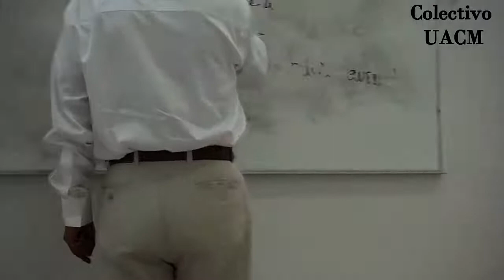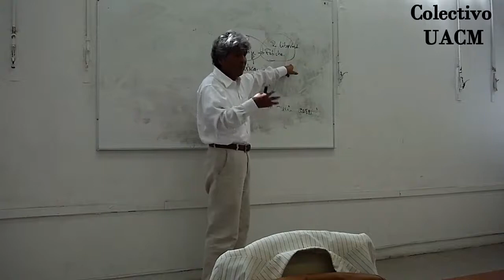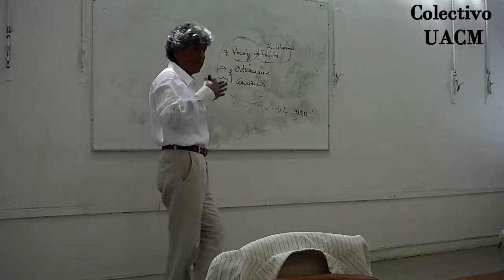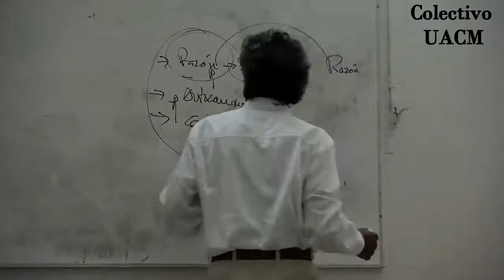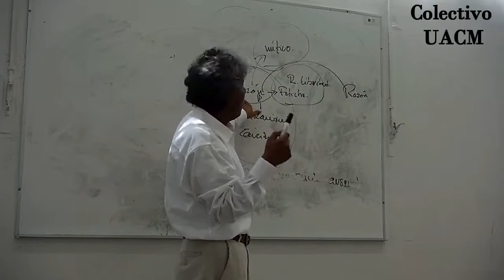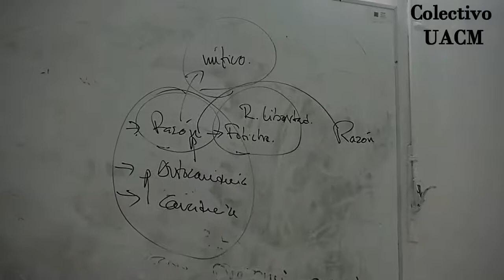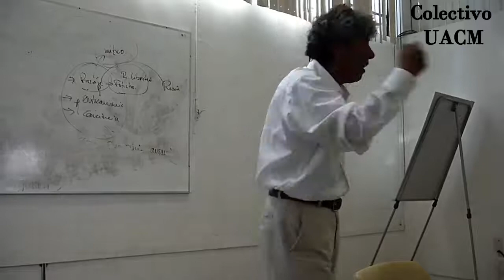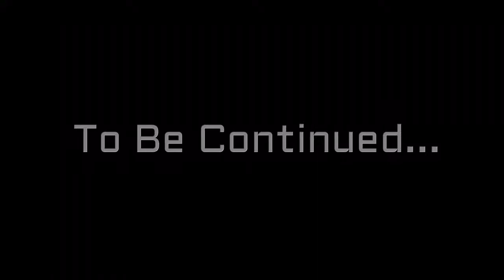Juan José Bautista Segales - Las cuatro redacciones de El Capital de Karl Marx (Sesión 4 - 2017-I)